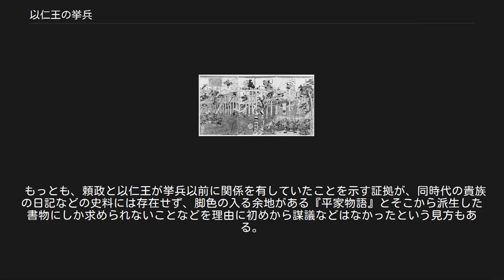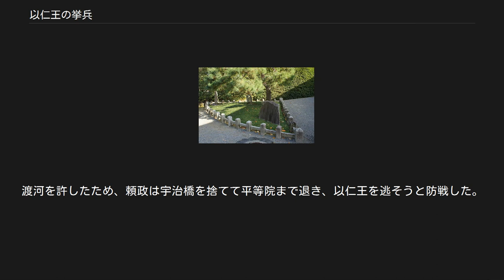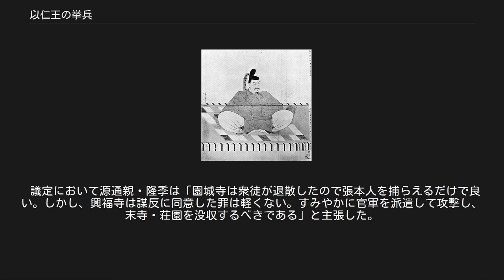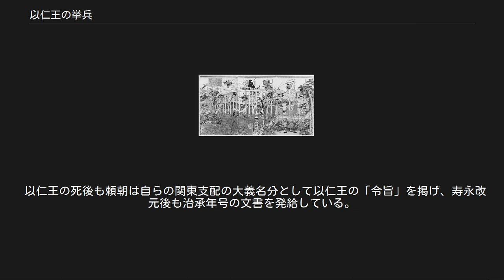以仁王の挙兵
以仁王の挙兵（もちひとおうのきょへい）は、治承4年（1180年）に高倉天皇の兄宮である以仁王と、源頼政が打倒平氏のための挙兵を計画し、諸国の源氏や大寺社に蜂起を促す令旨を発した事件。
 計画は準備不足のために露見して追討を受け、以仁王と頼政は宇治平等院の戦いで敗死、早期に鎮圧された。
しかしこれを契機に諸国の反平氏勢力が兵を挙げ、全国的な動乱である治承・寿永の乱が始まる。
以仁王の乱、源頼政の挙兵とも呼ばれる。
 保元の乱、平治の乱を経て平清盛が台頭し、平氏政権が形成された。
仁安2年（1167年）には清盛は太政大臣にまで登りつめる。
承安元年（1171年）、清盛は娘の徳子を高倉天皇に入内させた。
平氏一門は知行国支配と日宋貿易で財を増し、10数名の公卿、殿上人30数名を占めるに至る。
『平家物語』に云う、「平家にあらずんば人に非ず」の全盛期となった。
 これには朝廷内部でも不満を持つものが多く、嘉応2年（1170年）には摂政・松殿基房と平重盛との間で暴力沙汰に発展した紛争が起きている（殿下乗合事件）。
治承元年（1177年）には鹿ケ谷の陰謀が起き、藤原成親、平康頼、西光、俊寛ら院近臣多数が処罰され、後白河法皇も事件への関与を疑われた。
 治承2年（1178年）11月、中宮徳子は言仁親王を産み、直ちに立太子された。
 治承3年（1179年）11月、近衛家の所領継承問題に端を発し、ついに清盛は兵を率いて京へ乱入してクーデターを断行。
法皇は鳥羽殿に幽閉され、関白・基房は解任・配流、院近臣39名が解官された（治承三年の政変）。
 そして治承4年（1180年）2月、高倉天皇は譲位し、中宮徳子の産んだ言仁親王が即位した（安徳天皇）。
 安徳即位直後の3月に1つの事件が発生している。
それは、園城寺の大衆が延暦寺・興福寺の大衆に呼びかけて後白河・高倉両院を誘拐して寺院内に囲い込み、朝廷に対して後白河法皇や前関白基房の解放、そして平家討伐命令を要求しようとした。
摂関政治の解体以後、太政官は最高意思決定機関としての機能を喪失し、安徳天皇も3歳であったことから後白河法皇・高倉上皇のどちらかが治天の君として院政を執る必要があった。
その両院がいなくなれば朝廷は機能停止に陥るが、当時は「仏罰」の存在を武士達からも信じられていた時代であり、寺院の攻撃は一種の禁忌となっていた（鹿ケ谷の陰謀自体が、清盛への延暦寺攻撃命令に対する平氏側の報復とする説もある）。
このため、公卿たちには要求を認めるしか選択肢は無くなるだろうという計画であった。
 実際に興福寺は同意、親平氏派が多い延暦寺でも反平氏派の恵光房珍慶の集団が参加の意思を示した。
決行日を高倉上皇が厳島行幸に向かう3月17日と決定したが、前代未聞の計画であったため、興福寺の使者が鳥羽殿幽閉中の後白河法皇に打ち明けたところ、驚いた後白河法皇が平宗盛に事の次第を告げたために、高倉上皇の出発日が19日に変更されて失敗に終わった。
だが、これを機に高倉上皇と清盛の間で後白河法皇の安全を理由に幽閉場所を鳥羽殿から京都市中へ移動させることについて協議された。
5月14日の深夜、後白河法皇は鳥羽殿から八条坊門烏丸邸に遷った（『百錬抄』は藤原俊盛邸、『玉葉』は藤原季能邸とする）。
引き続き高倉上皇が院政を執ることになったものの、幽閉生活から解放されることになった。
以仁王が園城寺や興福寺を頼りにした背景にはこの出来事の存在が背景にあったと思われる。
 以仁王像 源頼政像 微妙な立場にあったのが後白河法皇の第三皇子・以仁王であった。
彼は学芸に優れた才人だったが、平氏政権の圧力で30歳近い壮年でなお親王宣下も受けられずにいた。
それでも、莫大な荘園をもつ八条院暲子内親王（後白河法皇の異母妹）を後ろ盾に、彼女の猶子となって、出家せずに皇位へ望みをつないでいた。
だが、安徳天皇の即位によってその望みも断たれ、経済基盤である荘園の一部も没収された。
 源頼政は源頼光の系譜に連なる摂津源氏で、畿内近国に基盤を持つ京武士として大内守護に任じられていた。
保元の乱では勝者の天皇方につき、平治の乱では主美福門院の意向を汲みながら形勢を観望して藤原信頼に与しなかった。
摂津源氏の頼政はその後も地味ながら軍事貴族の一員として過ごしていた。
 平氏全盛の中、源氏の頼政は地味な立場であり続けたが、治承2年（1178年）に清盛の推挙により従三位に昇進した。
『平家物語』では、不遇...